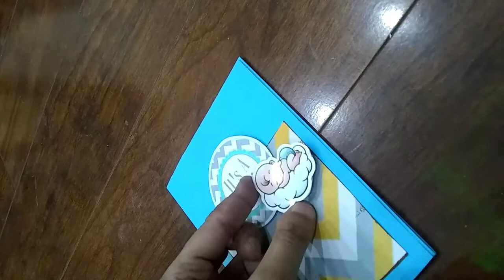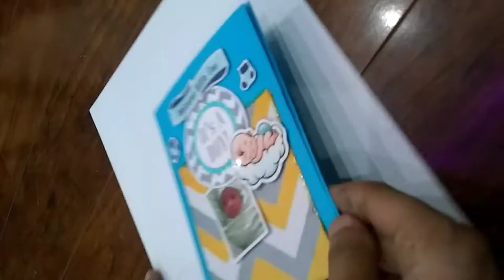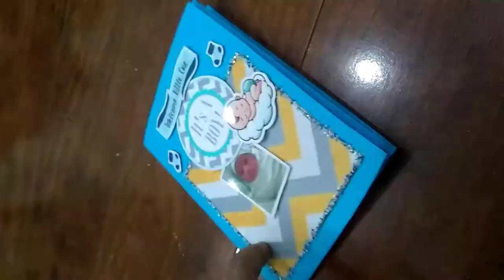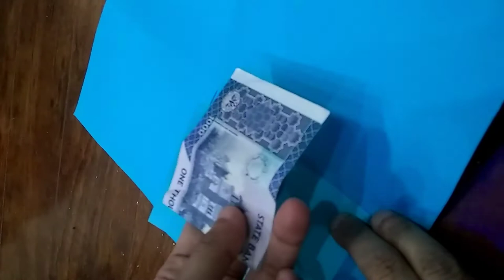Diy Picture Envelope For Newborn 👼| how to make envelope for baby boy | Asmara Updates | TUTORIAL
Learn how to make a simple and easy origami paper envelope step by step.